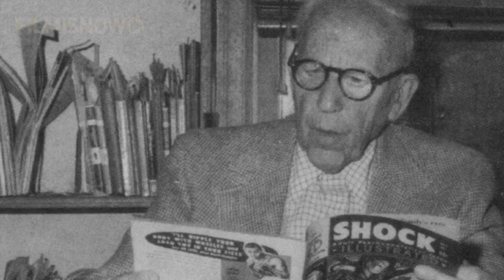GUARDIANS - Soviet Superhero Movie | Official Domestic Trailer [HD]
GUARDIANS (Zashchitniki) | Official Domestic Trailer

directed by Sarik Andreasyan starring Sebastien Sisak, Sanzhar Madiyev, Anton Pampushnyy, Alina Lanina, Valeria Shkirando, Stanislav Shirin and Vyacheslav Razbegaev.

The film is set in an alternate history at the height of the Cold War between the United States and the Soviet Union, as a group of Soviet superheroes were created during the Cold War. The group includes representatives of the different nationalities of the USSR, superpowers protagonists reflect strengths and traditions of the people of the USSR.